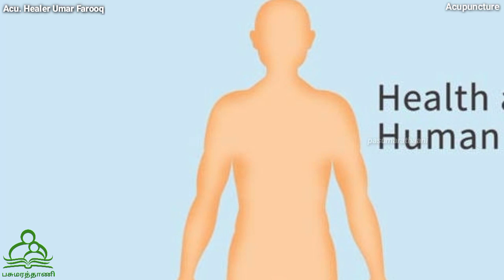உங்களுக்குள் இருக்கும் மருத்துவர் | Acu Healer Umar farook speech | நாமே மருத்துவர் - Part 1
உங்களுக்குள் இருக்கும் மருத்துவரை உங்களுக்கு நியாபகப்படுத்த | Acu Healer Umar farook speech